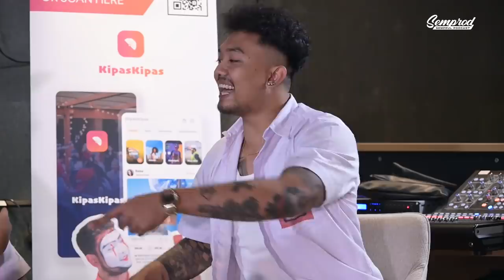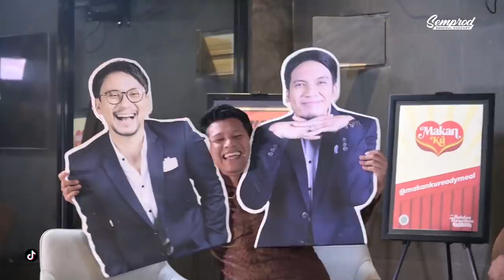MENANTI VINCENT DESTA, GADING UUS ANDHIKA BIKIN SEMPROD A LA MATA NAJWA!! BIKIN CERITA KOMEDI HOROR!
Halo Temen GUA,
Kehadiran Vincent Desta di sekolah SEMPROD emang selalu ditunggu. Harapan Temen GUA yang membumbung tinggi sepertinya layak diapresiasi. Gading, Uus, Andhika pun nggak kehabisan akal. Bergaya ala Mata Najwa yang menyindir Menteri Kesehatan  membuat salah satu podcast terbaik milenial ini makin seru.

Penasaran seperti apa kekonyolan Sekolah SEMPROD dengan tambahan gimmick dari Boris Bokirnya? Nonton videonya sampai habis kalau kalian Temen GUA dan jangan di skip-skip ya…

MAKANKU
Follow Instagram MakanKu di @makankureadymeal

VIBE INDONESIA
WHEEL OF FORTUNE
43:28 - 53:48

KUY Entertainment adalah sebuah Media Digital untuk kamu yang punya jiwa kreatif, muda dan dinamis. Melalui program LIMA, MARKICOB, PODSKUY, NANTANG, dan SEMPROD.
KUY! akan membawakan konten-konten seru dari para figur dan artis idolamu.